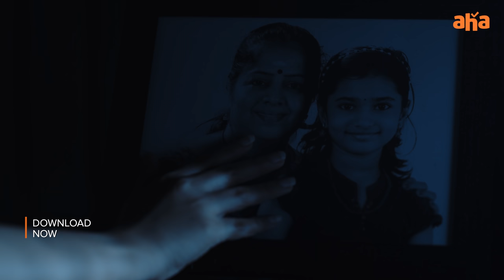Addham Trailer | Varalaxmi Sarath Kumar | Kishore | Prasanna | Rohini Molleti | an AHA Original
This October, let your moral compass chart the seas of right and wrong! As you navigate through some drama, suspense and emotions with AddhamOnAHA

Addham (Web Series) is an anthology of three tales revolving around morality. It brings alive a world of situations which takes the characters on a journey of self reflection.

Cast
Varalaxmi Sarathkumar
G Kishore Kumar
Arjun Chidambaram
Prasanna
Dr. Pavithrah Marimuthu
Abirami Venkatachalam
Rohini Moletti
Praveen

Crew
Siva Ananth (Writer of the Series – Director of The Unwhisperable Secret)
Sarjun KM (Director - Road that never ends)
Barath Neelakantan (Director - Crossroads)
Shelley (DOP - The Unwhisperable Secret & Crossroads)
Selvakumar (Road that never ends)
Sreekar Prasad (Editor of the Series)
K Sundaramurthy (Music Dir of the Series)
K Kathir (Art Dir of the series)
Anu Parthasarathy (Costume Designer of the series)
Varun Venkatraman (Sound Designer of the series)

Production

Sarang Thiagu
Production
SNDS Dreamcatchers LLP
Sujatha Narayanan (Producer of the series)
Devasena ES (Producer)
Durgesh Haridas (EP)
Aparajitha K Rao (EP)
Global Villagers (Line Producers)